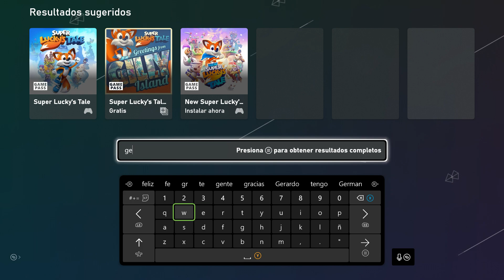Gratis Contenido Para Gears Of War (Varios Títulos) | Gratis DLC´s | PagaNoticias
Aquí les dejo información GratisDLCs para diferentes Títulos de GearsOfWars...Aquí ContenidoGratis, si los tienes aún, aprovecha esta oportunidad.